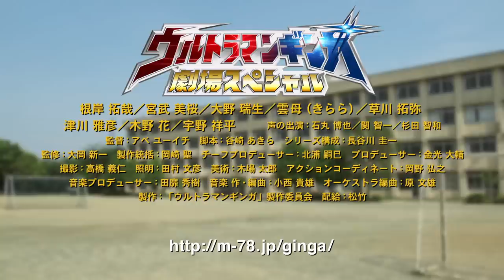映画『ウルトラマンギンガ 劇場スペシャル』予告編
円谷プロダクション50周年プロジェクト「ウルトラマン」シリーズの新ヒーロー・ウルトラマンギンガのテレビでは放送されなかった冒険を活写する劇場版。テレビ版前半6話の総集編に加えてその後の新たな展開を描き、ウルトラマンギンガとイカルス星人が怪獣争奪を懸けて戦いを繰り広げる。ウルトラマンギンガこと主人公ヒカルを演じるのは、『ジョーカーゲーム』などの根岸拓哉。過去の『ウルトラ』シリーズにも監督として名を連ねるアベユーイチがメガホンを取る。